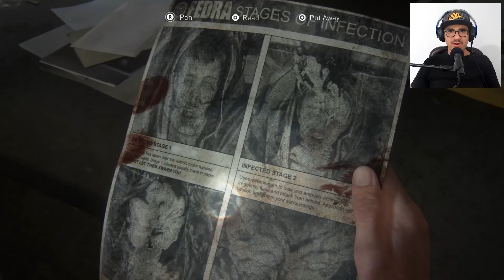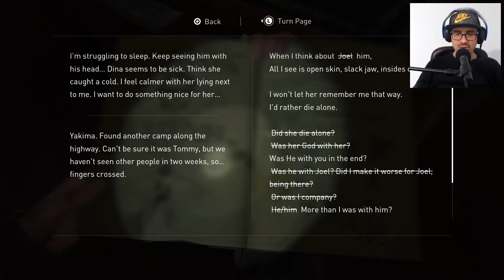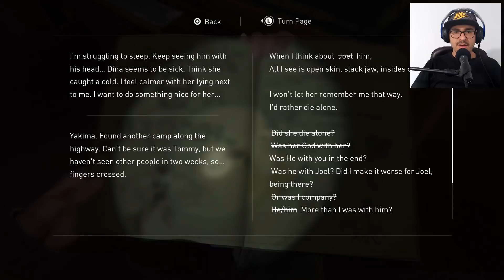The Last of Us 2 - دوبله فارسی - 😡